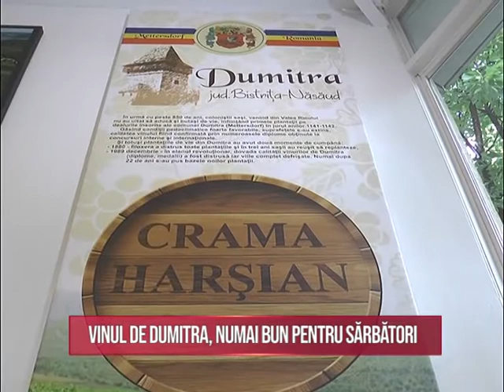Vinul de Dumitra, numai bun pentru sărbători!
Sărbătorile sunt deja aici, iar lumea a intrat în febra cumpărăturilor pentru mesele de Crăciun şi An Nou.
Pentru a primi musafirii cum se cuvine, avem nevoie de bucate gustoase şi băuturi alese!
Vinul de Dumitra, de la Crama Harşian, un vin ales, cu tradiţie, gust desăvârşit şi arome unice, nu ar trebui să lipsească de pe masa dumneavoastră de sărbători!